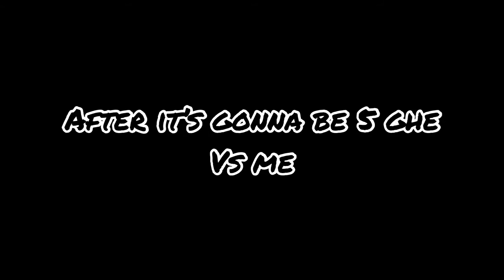5 GHE & 5 TCE vs 1 (me) - Crazy PvP at MANSION - PART 1 (Planet Of Cubes)